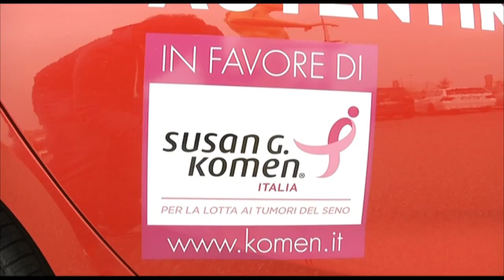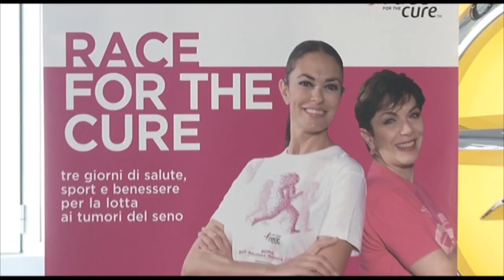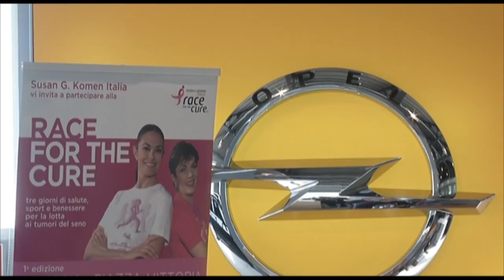OPEL AUTENTIKA LOTTA CONTRO IL TUMORE